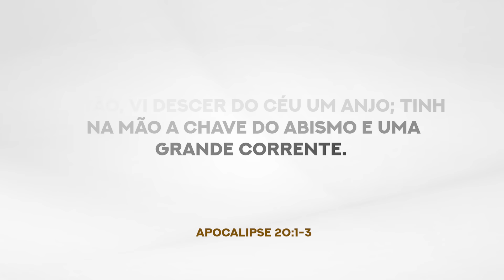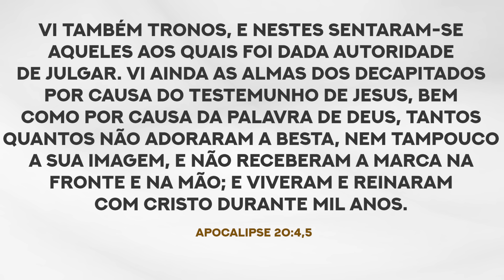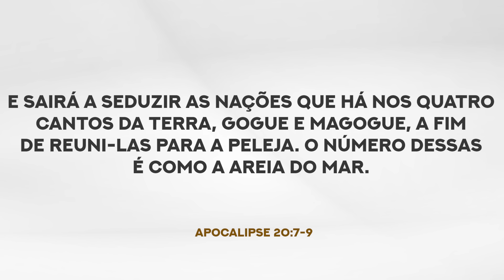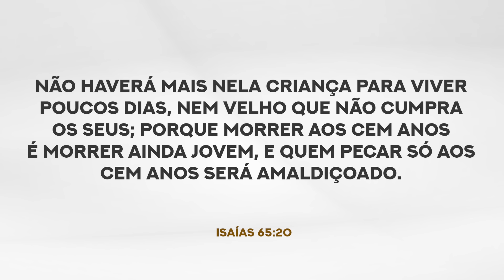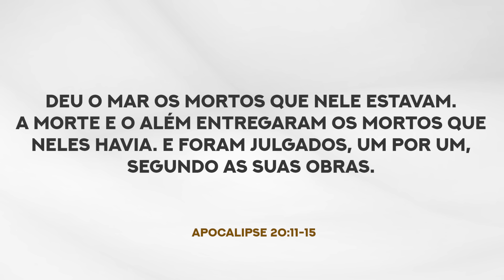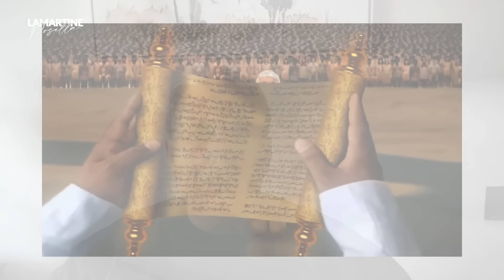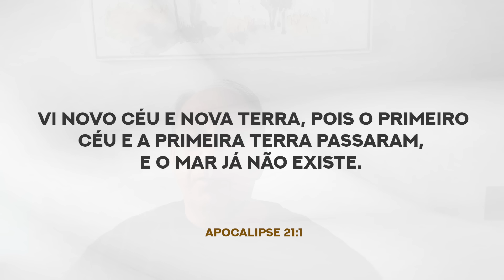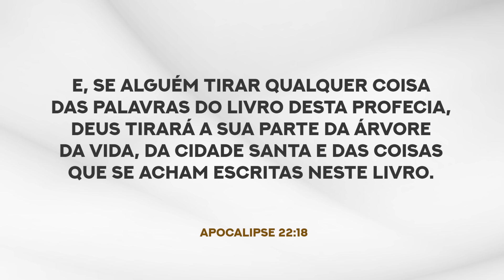O FIM DA HISTÓRIA, E O INÍCIO DA ETERNIDADE - Parte 2 - Lamartine Posella